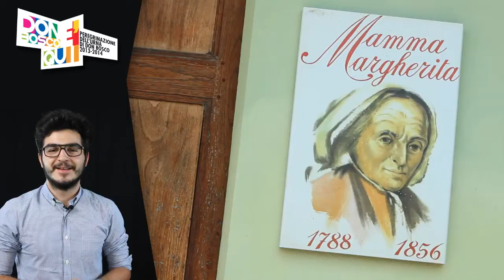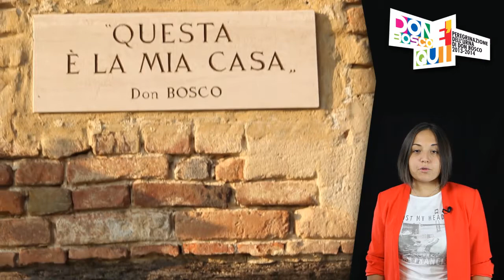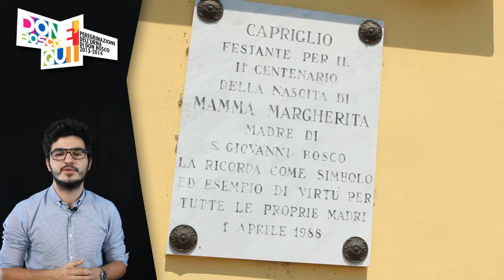DBequi - Don Bosco è qui - I Becchi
Don Bosco raccontato dai suoi ragazzi. Dai Becchi a tutto il mondo passando da Chieri e Valdocco. Uno spunto per "capire" Don Bosco, la sua storia, la sua pedagogia e la sua spiritualità, durante la peregrinazionedell'urna nell'Italia salesiana.
Don Bosco è qui... I Becchi!